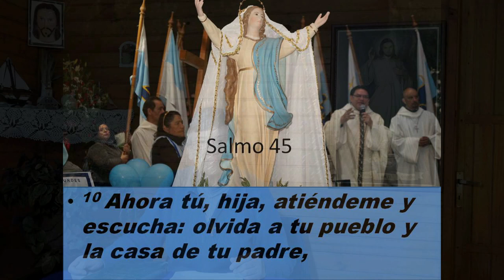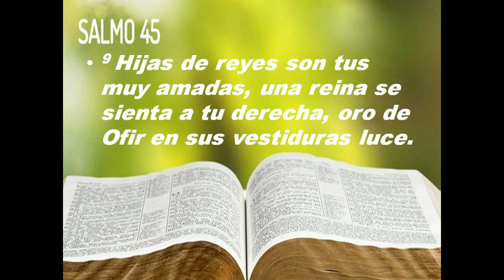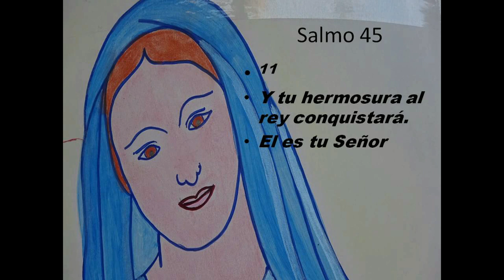GOTITAS DEL ESPIRITU SANTO 15 =ct 2020 Sta Teresa Sal 45